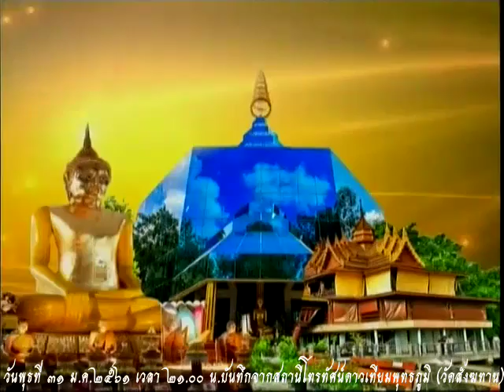วันพุธที่ ๓๑ ม.ค.๒๕๑ เวลา ๒๑.๐๐น. พระอาจารย์สุรัตน์ ชุติกาโม วัดสังฆทาน